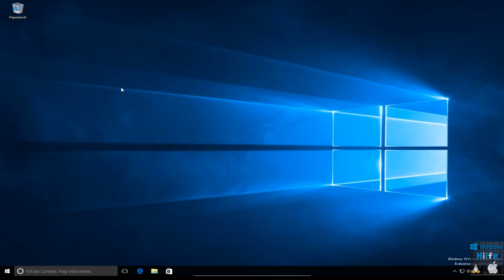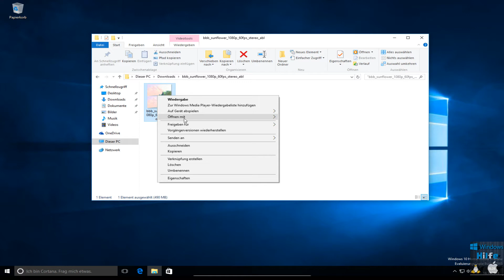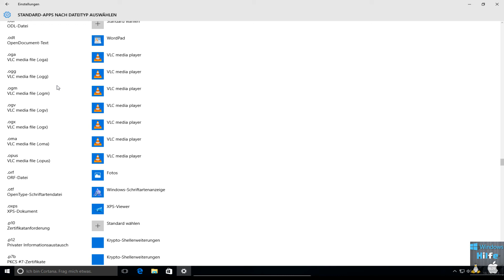Microsoft Windows 10 German Windows Standard Dateizuordnung Ändern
In Diesem Video zeige ich dir wie du Standardmäßig unter dem Neuen Betriebsystem aus dem Hause Microsoft Windows 10 German ISO eine MP3  immer mit zb wie i Video Gezeigt dem VLC Mediaplayer auf geht.